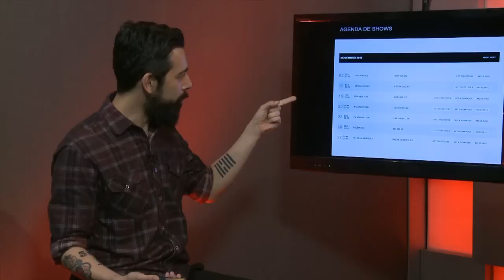Guilherme Arantes conversa e canta seus maiores sucessos no Estúdio R7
O cantor conversou com Marco Bezzi sobre sua carreira e tocou os maiores sucesso da sua longa carreira